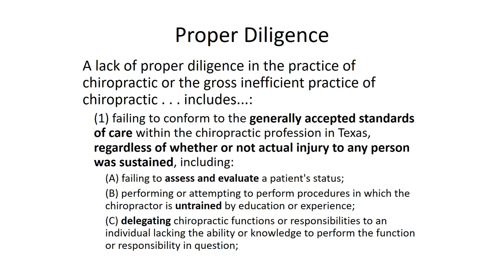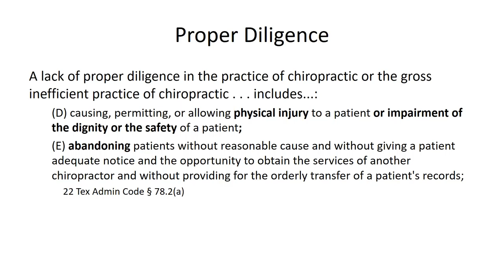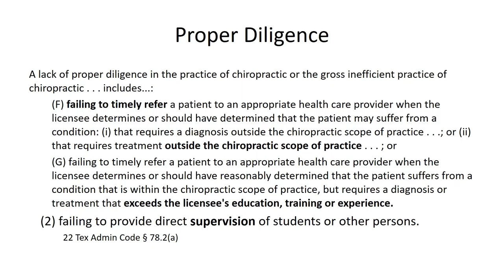1.07 Proper Diligence